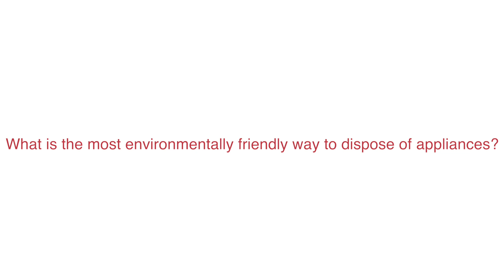What is the most environmentally friendly way to dispose of appliances?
Cathy Borg, Professional Home Organizer, In and Out Organizing, shares her knowledge on how organizing your home and personal space can cause tranquility in your lives.

She discussed:

* Why we hold onto Clutter?
* Why we want to make changes in our home?
* What should be your vision of what you want in your home?
* The 3 Keys to home organization for clarity
        – Awareness
        – Acceptance
        – Action